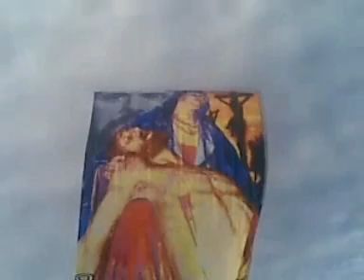17-12-2011 Turma Evolution & Nova Geração 18 Mts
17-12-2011 Turma Evolution & Nova Geração 18 Mts